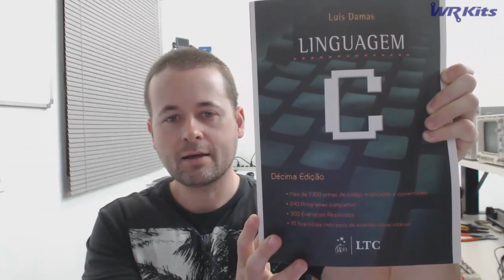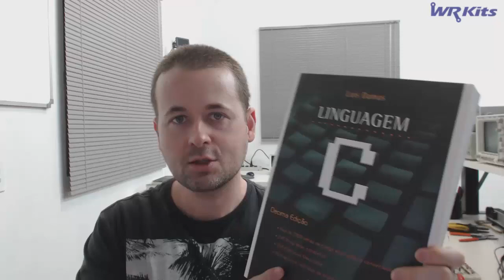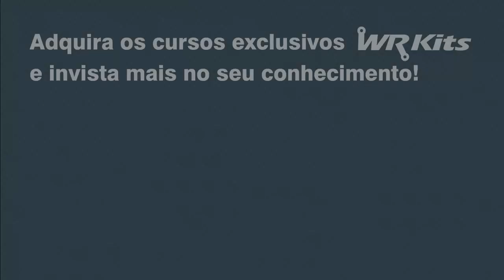POR QUAL LINGUAGEM DE PROGRAMAÇÃO DEVEMOS COMEÇAR? A VERDADE!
Compre o livro Linguagem C

Descrição do vídeo:

Frequentemente me perguntam qual é a melhor linguagem de programação para começar, só existe uma resposta correta: A Linguagem C ANSI! Confira neste Somente Leitura!